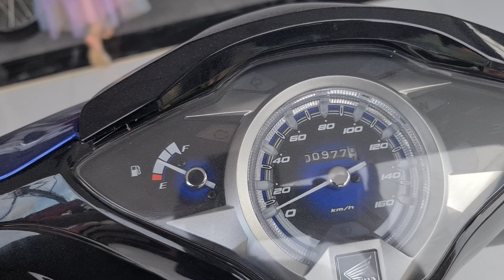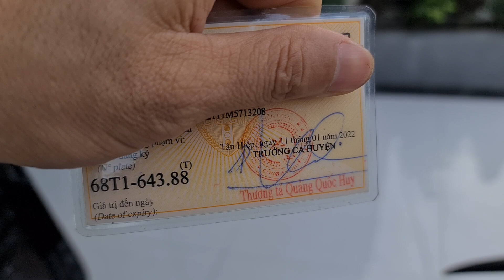Wave 125i thailand màu xanh hít quá ae ơi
#‎CHXMKHANHPHEP
Đc: 1027 Mạc Cửu, P.Vĩnh Quang, TPRG, Kiên Giang. (ngay vòng xoay tuyến tránh cầu số 2 hướng Rạch Giá)
 Zalo tư vấn: 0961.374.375Trường; 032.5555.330 Sang.